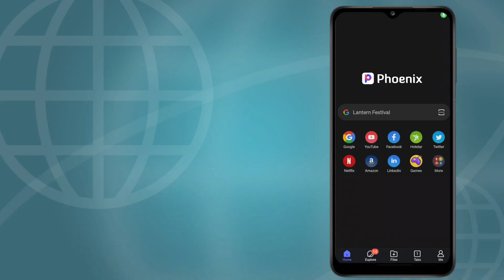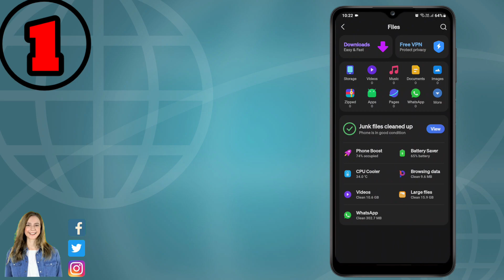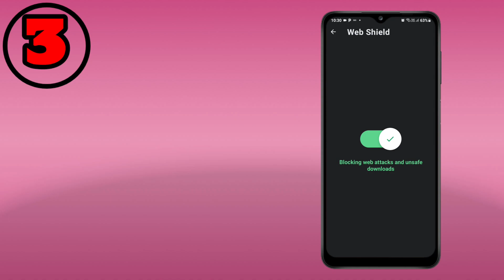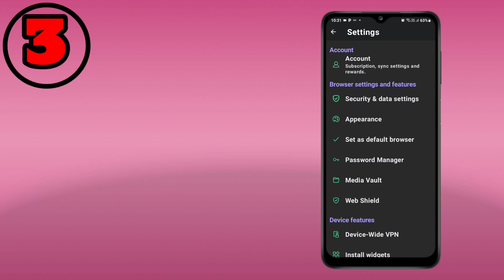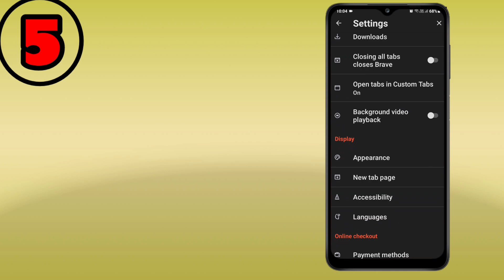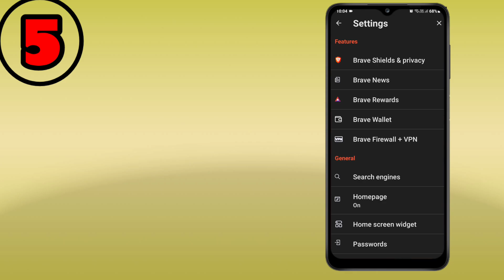TOP 5 Secure Browser For Android⚡⚡,FASTEST & SECURE Android Browser 2023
HELLO DOSTO, iss video mein meine apko 5 bahut hi fastest and secure browser ke baare mein bataya hai to ye sarre browser mein apko kuch additional feature dekhne ko milta hai so video ko full watch kijiyega aur try these browser apps

The Tech Titans
HIGHLIGHTS
0:00 Introduction
0:19 Pheonix Browser
1:23 Jio Pages
2:02 Avast Security Browser
3:10 Dolphine Zero
4:03 Brave Browser
5:08 Subscribe Us
5:22 Suggested Video

SAHIL SINGH